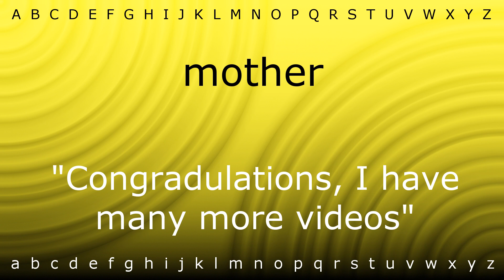Here I will teach you how to pronounce 'mother' with Zira.mp4